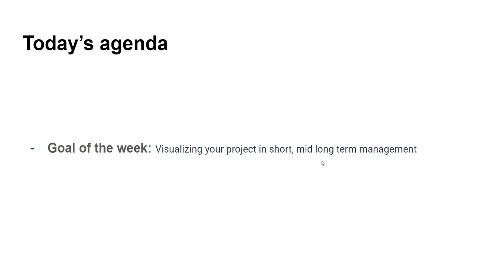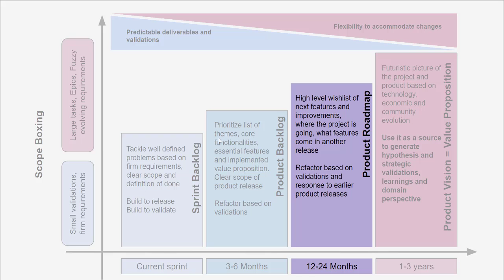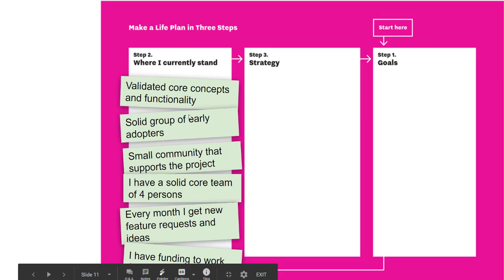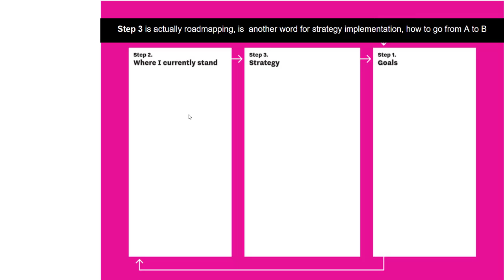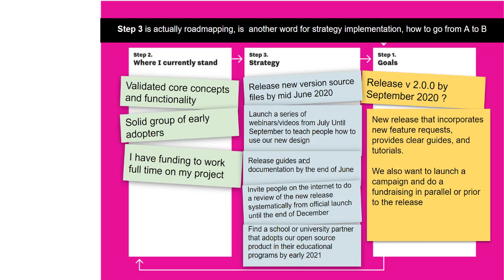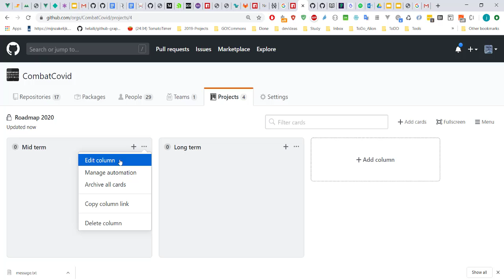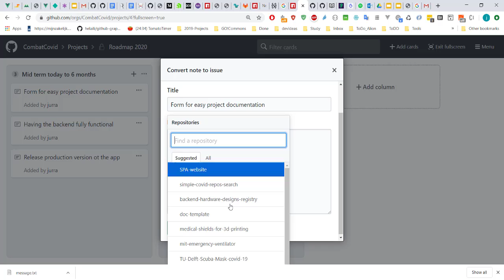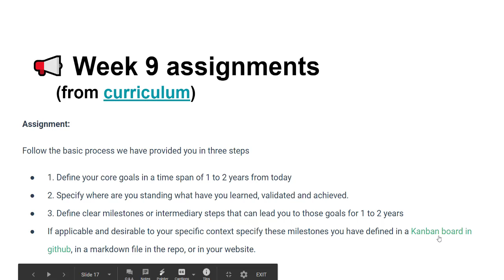[Open Hardware Leaders] Week 9 - Roadmapping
Open Hardware Leaders is a mentorship program for learning the best practices in open hardware projects and connect to communities worldwide.

Cohort 1 started on February 2020. Learn more about the program at openhardware4.me